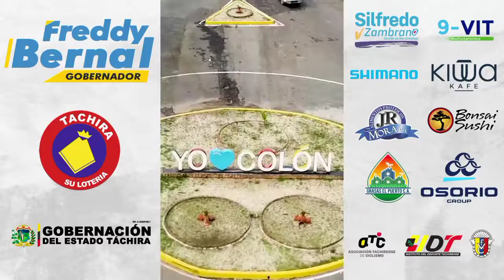Vuelta de la Juventud 2022